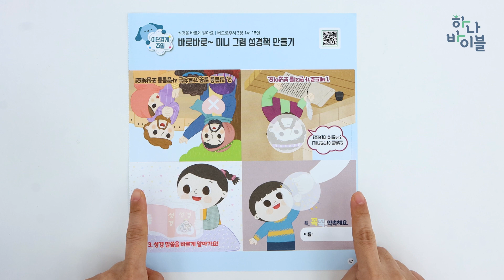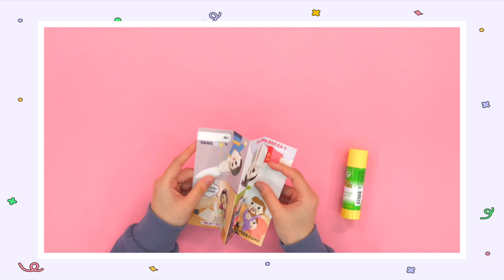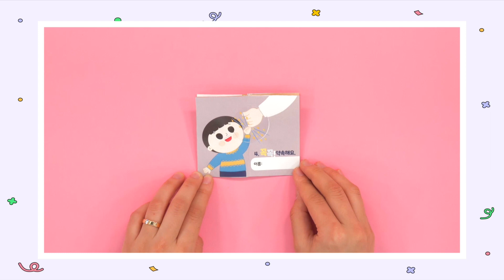이단경계 영유아부 공과시연영상 교회용 - 3과정 2학기 하나바이블